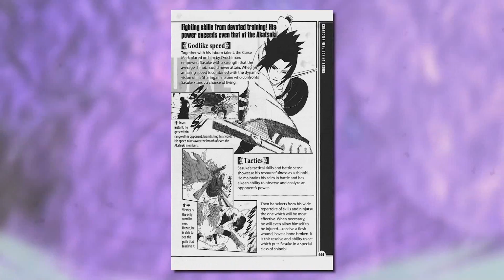Sasuke VS Kakashi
In this video, Swagkage and I go over Sasuke Uchiha VS Kakashi Hatake and explain who would win and why. Who's faster?  Who's stronger?  Who's smarter? Etc.

Includes matchups of Sasuke and Kakashi from start of Shippuden, Akatsuki Pursuit, Pain, and 5 Kage Summit Arcs.